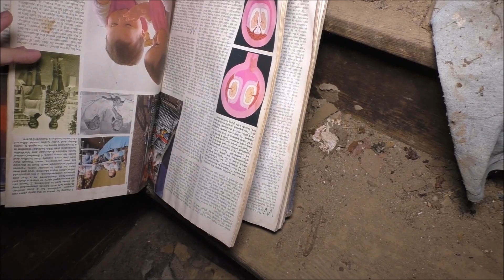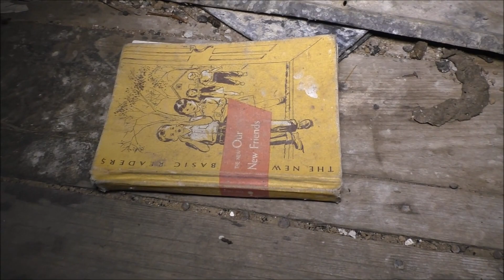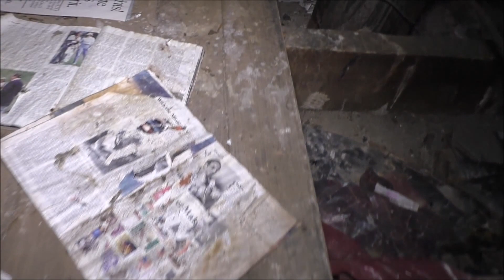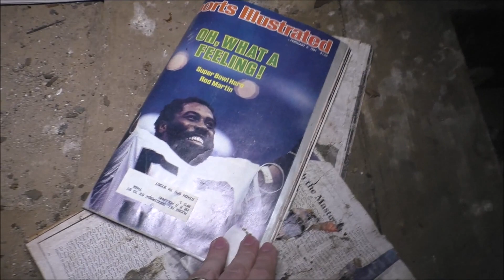#25 Abandoned Home explore at NIGHT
First night explore.

Music credits to my wife, Moon Penguin7